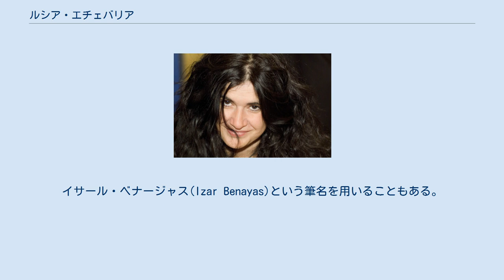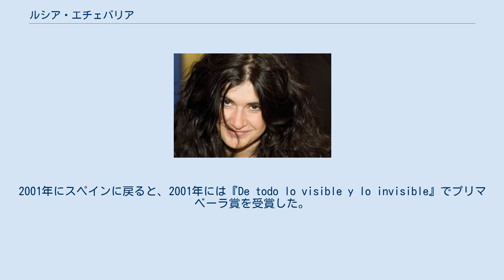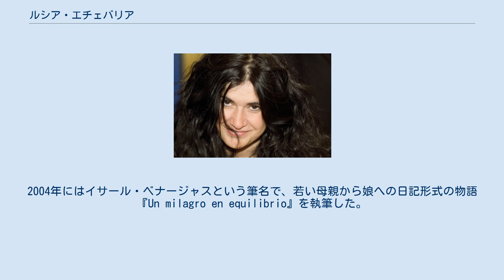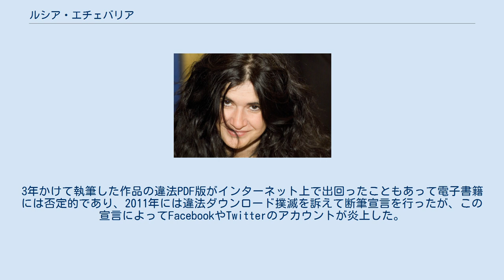ルシア・エチェバリア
ルシア・エチェバリア・デ・アステインサ（Lucía Etxebarría de Asteinza, 1966年12月7日 - ）は、スペイン・バレンシア出身の著作家（小説家・随筆家・詩人）。
イサール・ベナージャス(Izar Benayas)という筆名を用いることもある。
ホセ・アンヘル・マニャス、ガブリエラ・ブステロなどとともにネオリアリズムの世代に位置づけられる。
 両親はバスク地方のビスカヤ県ベルメオ出身であり、エチェバリアとはバスク語の姓である。
1966年、ルシア・エチェバリアは7人兄弟の7番目としてバレンシア地方バレンシアで生まれた。
本来、バスク語姓のエチェバリア(Etxebarria)の「i」にはアクセント記号がなく、逆にスペイン語姓のエチェバリア(Echevarría)にはアクセント記号が付くが、彼女はEtxebarríaというミススペルを好んで用いる。
マドリードにある大学で哲学とジャーナリズムを学び、まずウェイトレスとして、その後雑誌『ルータ66』と『ヌエボス・メディオス』で働いた。
 初めて出版した書籍は、カート・コバーンとコートニー・ラブの小説風伝記『La historia de Kurt y Courtney: aguanta esto』（1996年）である。
初の小説は1997年の『Amor, curiosidad, prozac y dudas』であり、アナ・マリア・マトゥテに称賛され、「クローネン世代」(Generacion Kronen)に位置づけられた。
1998年には2作目の小説『Beatriz y los cuerpos celestes』を執筆し、ナダール賞を受賞した。
2000年9月にはスコットランドに引っ越し、アバディーン大学で脚本の授業を受け持つとともに、また多くのセミナーや委員会に参加した。
11月にはアバディーン大学の文学名誉教授の称号を与えられている。
2001年にスペインに戻ると、2001年には『De todo lo visible y lo invisible』でプリマベーラ賞を受賞した。
2001年には処女小説の『Amor, -』がミゲル・サンテスマセス監督によって映画化された。
2004年にはイサール・ベナージャスという筆名で、若い母親から娘への日記形式の物語『Un milagro en equilibrio』を執筆した。
最終候補に残ったフェラン・トラントとの一騎討ちを制してプラネータ賞を受賞し、副賞として約60万ユーロの賞金を手にした。
 これらの書籍などに加えて多くの詩も出版しており、2004年には詩集『Actos de placer y amor』でバルセロナ詩賞を受賞した。
女性解放論に関する随筆集を2冊出版し、また台本作家としても活動している。
エチェバリアが手掛けた映画脚本には、『アイ・ラブ・ユー・ベイビー』（共同執筆）などがある。
3年かけて執筆した作品の違法PDF版がインターネット上で出回ったこともあって電子書籍には否定的であり、2011年には違法ダウンロード撲滅を訴えて断筆宣言を行ったが、この宣言によってFacebookやTwitterのアカウントが炎上した。